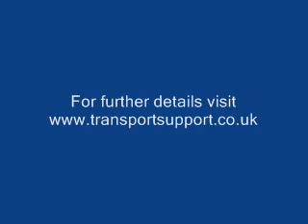Transport Support Automatic Timer Switch ATS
Transport Support are manufacturers of vehicle safety systems. This is a demo of our TS Automatic Timer Switch which is currently in use with Transport Companies throughout the UK for various onboard timed switching events. It is also used to prevent noise pollution from vehicle reversing sounders as it disables them at night. Full details please see our website.